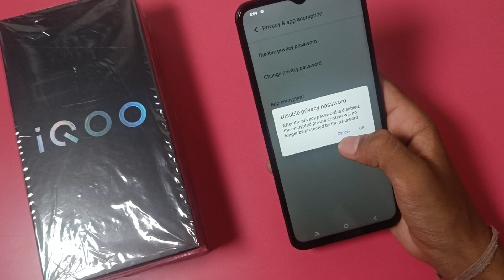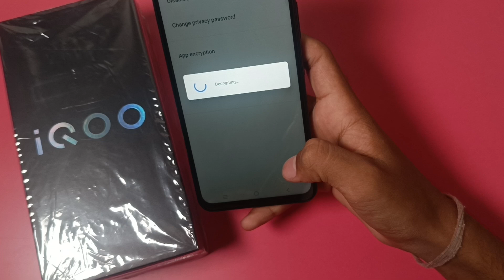how to disabled imanager lock in iqoo g9 lite,Imanager lock kaise hataye